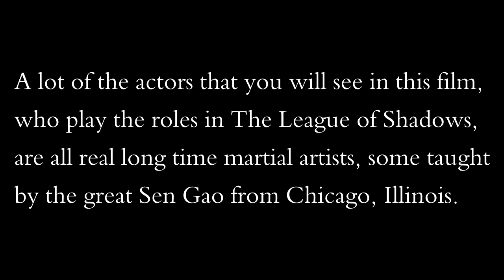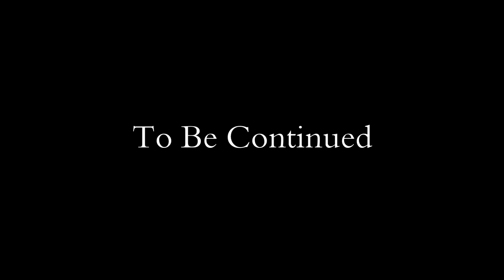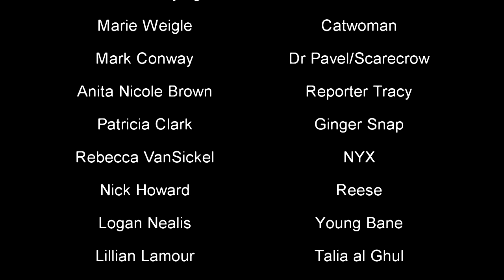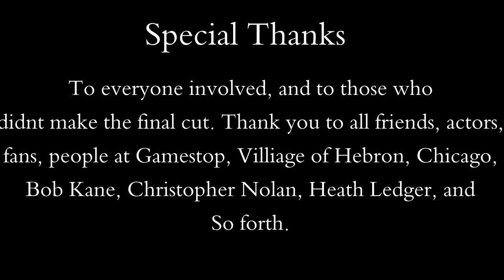Bane Rises (A Batman Fan Film by Nicholas Smith) [1080 HD]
Within 2 years, the battle of making this film is over! Bane Rises is here! Spin off to The Dark Knight trilogy, the story takes place after the death of Harvey Dent aka Two-Face. Gotham puts the blame on Batman for the murder. During his hibernation, new threats are born and slowly rise. A new villain, Bane, fights his way to Gotham, joining forces with other villains, for the ultimate plan: take out Batman for good, and have Gotham run by the hands of these notorious madmen such as Bane, Joker, Scarecrow, Catwoman, and many more!

The story focuses on the villains and their stories and plans, rather than the focus on Batman/Bruce Wayne. The characters are a mix of both Nolan's take and the Comics with a mix of Nicholas Smith's own version.

The making of this film, has different sound recording with different mics. During the years, Nicholas Smith made over 30 short films, this is to be Nicholas Smith's first full length film with the final version of the script to have over 50 pages written.

Due to conflicts with schedules and actors, the film had to be cut short, not everything from the script was shot, but the majority was, with new added scenes, in order to make sense of the story and general plot idea.

More films to come.